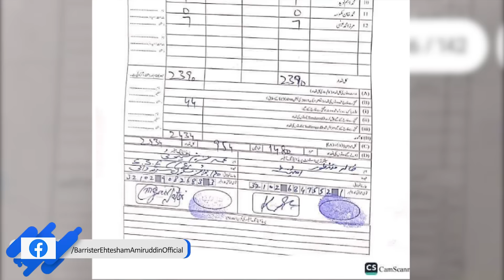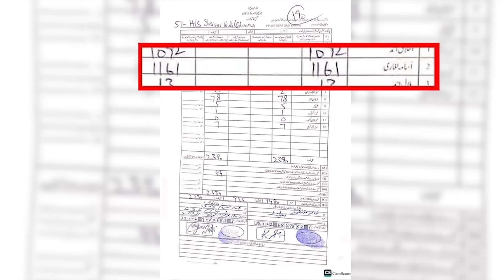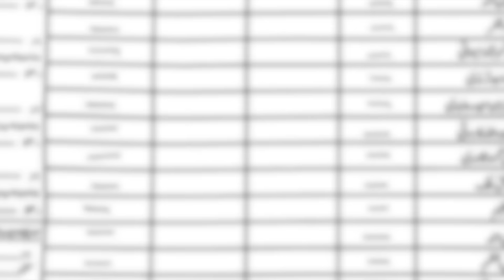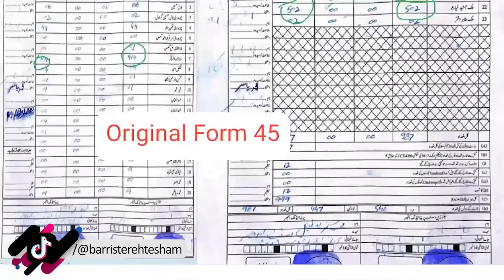Form 45 Rigging Plan Exposed l Big Decision In Core Commander Conference l Barrister Ehtesham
Welcome to Barrister Ehtesham Amir-ud-Din YouTube Channel. Barrister Ehtesham is Pakistan’s leading anchorperson, analyst and a Lawyer by profession. Barrister Ehtesham was hosting Awaz with Barrister Ehtesham at Pakistan's leading news channel SAMAA Television Network, currently Barrister Ehtesham is associated with SUNO TV & hosting programme Sawal Nama With Barrister Ehtesham Amir-ud-Din